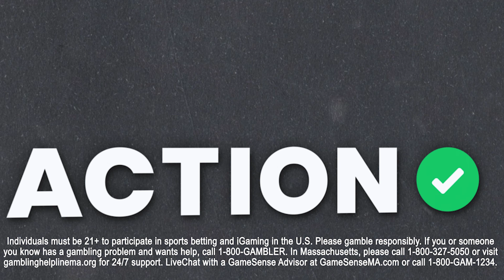Will Tottenham & Everton Rebound This EPL Season? Premier League Picks & Win Totals | Wondergoal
Action Network soccer experts Michael Leboff, BJ Cunningham and Anthony Dabbundo are joined by Alon Shapiro from FML FPL draft their favorite over/under win totals for all the Premier League clubs on the latest episode of Wondergoal presented by bet365!

03:19 - Wolves
05:04 - Brighton
06:37 - Spurs
08:17 - Crystal Palace
10:03 - West Ham
11:36 - Bournemouth
13:21 - Fulham
15:48 - Arsenal and Liverpool
23:34 - Newcastle
26:17 - Burnley
30:17 - Manchester United
33:56 - Aston Villa
39:19 - Brentford
44:07 - Sheffield United
46:54 - Chelsea
48:00 - Everton
52:19 - Luton Town
58:47 - Manchester City
1:02:59 - Nottingham Forest